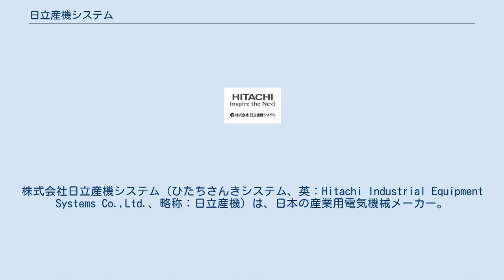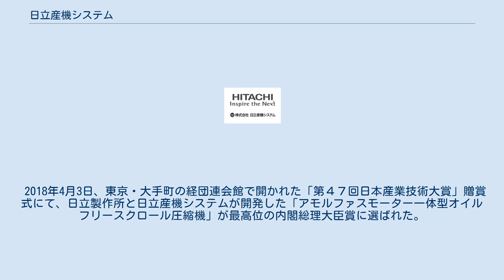日立産機システム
株式会社日立産機システム（ひたちさんきシステム、英：Hitachi Industrial Equipment Systems Co.,Ltd.、略称：日立産機）は、日本の産業用電気機械メーカー。
 モータ、ポンプ、制御機器、圧縮機、変圧器、インクジェットプリンタ、クリーンルーム関連機器など各種産業機器ならびにシステムの製造、販売、保守・サービス、システムソリューションを行っており、主な事業分野として「省エネ・高効率機器・設備」「エコ・エネルギーシステム」「エンジニアリング」「保守・サービス」の4つを展開している。
 空気圧縮機やモーターなどの産業機器事業を展開する日立産機システムは、プロダクトのノウハウや、IoT（モノのインターネット）に対応したコネクテッドプロダクトなどの制御技術を強みとしており、搬送・組み立て工程を中心としたロボティクスソリューション事業を展開している。
 日立製作所は2021年度を最終年度とする３年間の中期経営計画グループ再編に伴い、2016年4月、産業機器事業の再編について、グループに散らばっている工場向けの受変電配電機器を全額出資の日立産機システムに集約すると発表。
 工場の動力源となる空気圧縮機も、日立製作所と日立産機システムで重複していたため、日立産機システムに一本化する。
 2018年4月3日、東京・大手町の経団連会館で開かれた「第４７回日本産業技術大賞」贈賞式にて、日立製作所と日立産機システムが開発した「アモルファスモーター一体型オイルフリースクロール圧縮機」が最高位の内閣総理大臣賞に選ばれた。